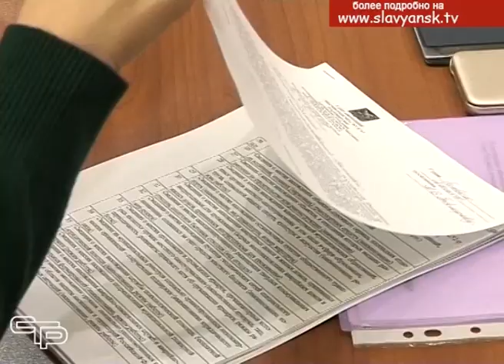Вопросы антитеррористической безопасности обсудили в районной администрации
Вопросы антитеррористической безопасности — стоят на постоянном контроле районной администрации. Сотрудники управления по взаимодействию с правоохранительными органами и казачеством, главы поселений постоянно ведут работу по организации безопасности мест массового скопления людей. В рамках регулярно проходящей антитеррористической комиссии, под председательством заместителя главы района Сергея Позднякова, все ответственные структуры дают отчет о проделанной работе и ставят первоочередные  задачи на ближайший период.